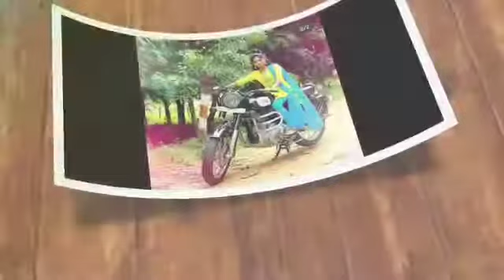vedhaponnam new look 😘😍